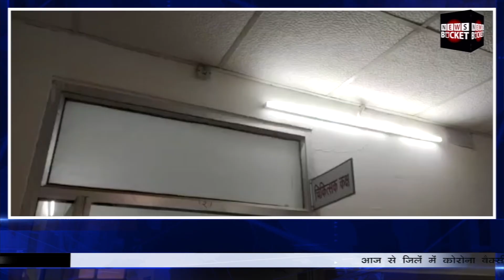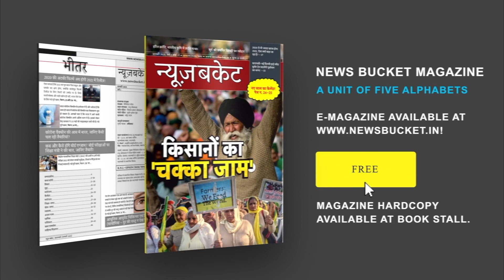Varanasi में आज से Start हुआ Dry Run, Trained किये गए Paramedical Staff | Varanasi News Bucket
आज से जिलें में कोरोना वैक्सीन के ड्राई रन की शुरुवात की गयी। बता दें कि ड्राई रन में कोरोना वैक्सीन को लगाने का ट्रायल किया जा रहा है। इसके लिए पैरामेडिकल स्टाफ को प्रशिक्षण दिया गया। सुबह 10 बजे से ही वाराणसी में 5 जगहों पर वैक्सीन का ड्राई रन किया गया। इसकी शुरुवात मंडलीय अस्पताल में स्थित महिला अस्पताल से किया गया। Watch the complete Video For More Details!

Gadgets We Use:

Green Chroma